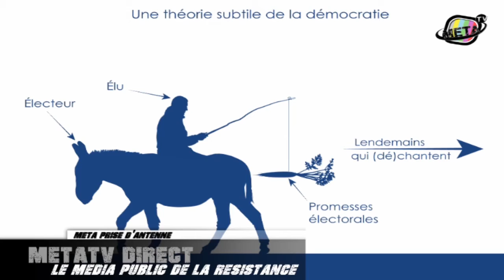Meta TV Beatrice Bourges Loin des clichés et des stéréotypes 2/ 4